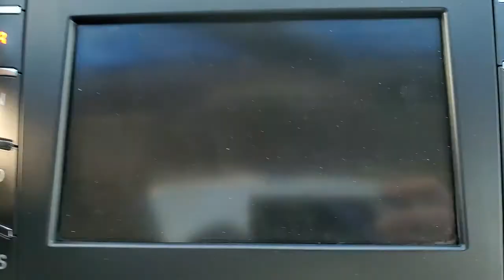2013 Lincoln MKZ Wantagh, Levittown, Babylon, Hempstead, Nassau County NY 22231U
Smoked Quartz Metallic Tinted Clearcoat Used 2013 Lincoln MKZ available in Wantagh, New York at Hassett Automotive. Servicing the Levittown, Babylon, Hempstead, Nassau County NY area.
2013 Lincoln MKZ 4DR SDN AWD w/Navigation - Stock#: 22231U - VIN#: 3LN6L2J91DR806487

Hassett Automotive
3530 SUNRISE HWY

NO PREP OR DELIVERY FEES,NO FILING FEES,NO TRANSPORTATION FEES,NO FORCED FINANCING TO TAKE ADVANTAGE OF OUR INTERNET PRICES!CLEAN CARFAX!Look at this 2013 Lincoln MKZ 4DR SDN AWD w/Navigation. Its Automatic transmission and Turbocharged Gas I4 2.0L/122 engine will keep you going. This Lincoln MKZ features the following options: Variable speed wipers, Universal garage door opener, Tire pressure monitor system (TPMS), SYNC voice activated communications & entertainment system -inc: Bluetooth capability, steering wheel audio controls, 911 assist, vehicle health report, SYNC services (subscription required) w/GPS based turn-by-turn driving directions & traffic reports & info services, Sun visors w/illuminated mirrors, Spring-assisted 60/40 split rear bench seat -inc: 2-way adjustable head restraints, center armrest, pass thru, Split grille w/chrome surround, SOS post crash alert, Solar tinted glass, and SecuriLock passive anti-theft system (PATS). Test drive this vehicle at Hassett Ford Lincoln, 3530 Sunrise Hwy, Wantagh, NY 11793.